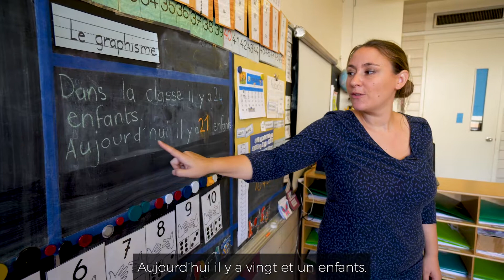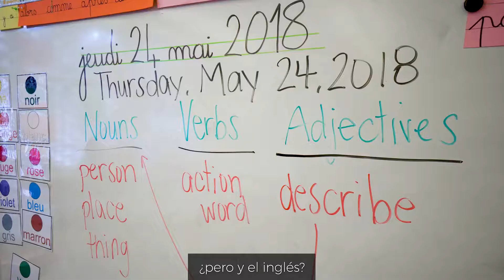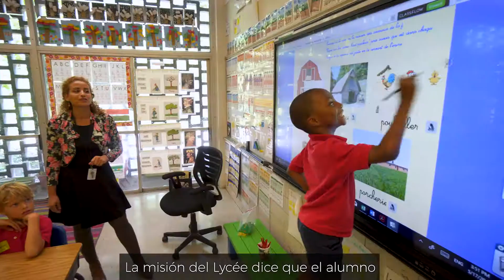Lycee Francais Promo - Español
¡Les presentamos el primer video promocional del Lycée! Queremos darle las gracias a Elephant Quilt Productions por haber hecho un trabajo tan fenomenal en la grabación y producción del video, así como a todos nuestros voluntarios que nos regalaron su tiempo para contarnos su experiencia. ¡Esperamos que les guste!